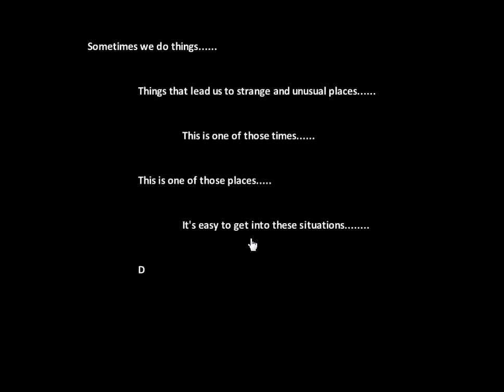Mystery Escape walkthrough